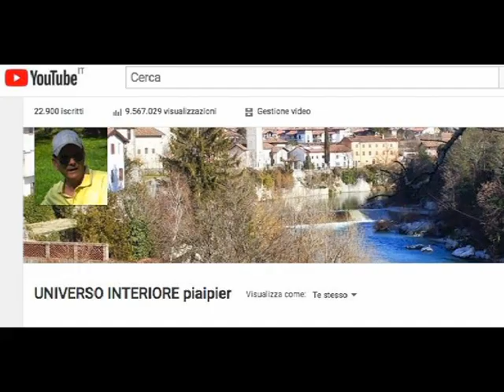TUTTE LE COSE SONO STATE CREATE PER UN FINE (Sir.39,21)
Breve riflessione tratta dal libro "Come ci vedono dall'aldilà" di Pier Angelo Piai.  Ognuno di noi può scoprire lo scopo della sua esistenza chiedendo aiuto allo Spirito Santo.